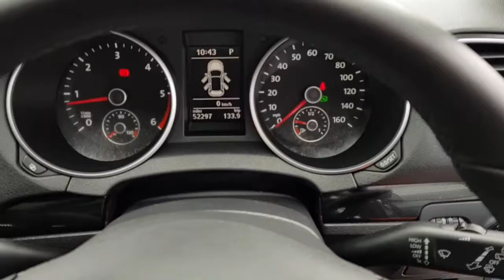61 plate golf